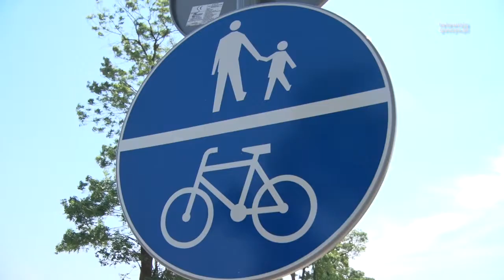Ścieżka Pępowo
Bezpieczniej można poruszać się już rowerem czy pieszo na części trasy z Pępowa do Siedlca. Kilka dni temu zakończył się pierwszy etap budowy ścieżki pieszo-rowerowej, która w przyszłosci ma połączyć gminy Pępowo i Piaski. (dw)